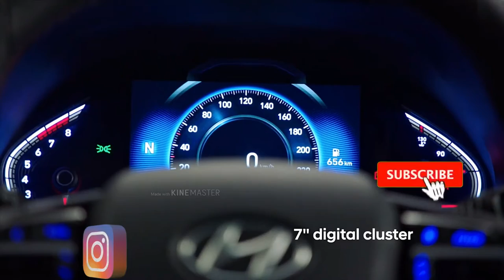All-new Hyundai i30 Walkaround | i30 product range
In this Video -  All-new Hyundai i30 Product Walkaround

– The i30 gets a long list of equipment

The all-new Hyundai i30 is officially revealed recently in international market.

The new generation i30 gets major changes to the interiors, exteriors and of course under the hood.

 The 2020 Hyundai i30 does look very striking. Compared to the outgoing model, the new car looks bigger and sharper.

Design elements are quite mature and the vehicle boasts of a very proportionate body line and a good stance.

The rear of the premium hatchback looks bold and might draw glances from people.

The interior’s design looks like a segment above when compared to the current model.

The i30 gets a 10.25-inch touchscreen, ambient lighting, wireless charging, climate control, keyless go, 10.25-inch digital instrument cluster, wireless Apple CarPlay, BlueLink connectivity.

In global markets, the 2020 Hyundai i30 gets SmartSense driving assist systems.

The vehicle also gets navigation-based Smart Cruise Control.

My Gears